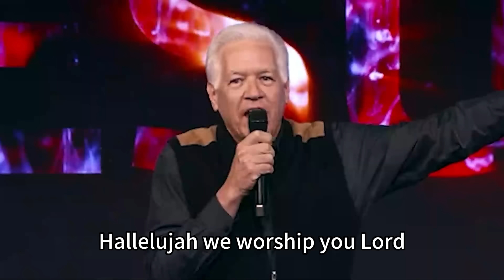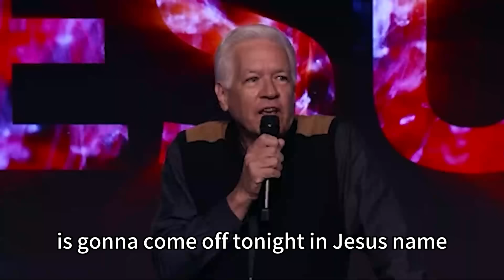Hank Kunneman PROPHETIC WORD| [ SHOCKING REVELATIONS ] I SAW WHAT THEY WERE TRYING TO HIDE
VIDEO : [ SHOCKING REVELATIONS ] I SAW WHAT THEY WERE TRYING TO HIDE